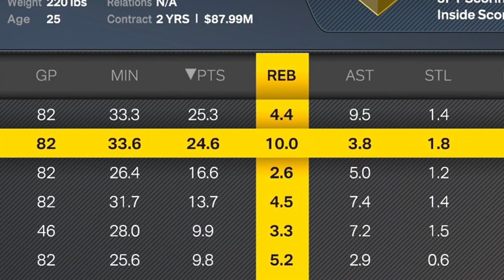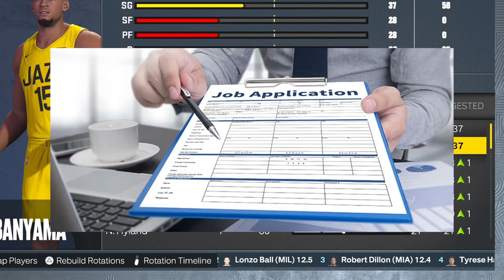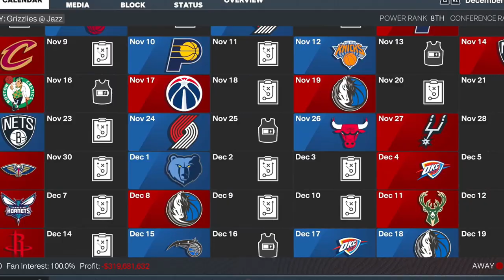I made Victor Webanyama 5'11 to prove he'd be flipping burgers